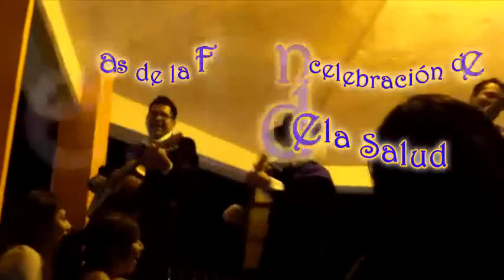Presentación en Atotonilco, San Luis Potosí - 2013 - Tuna Imperial UNAM FESI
Presentación en el Kisko de Atotonilco, San Luis Potosí.